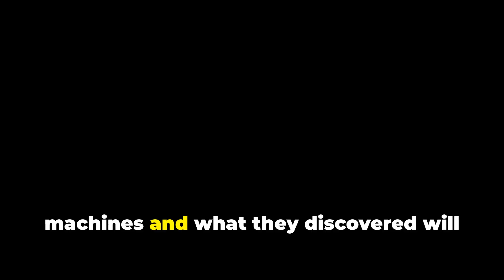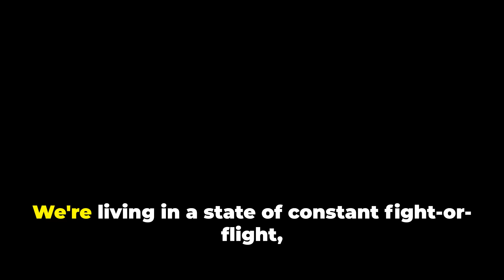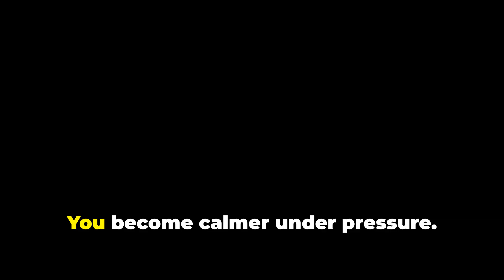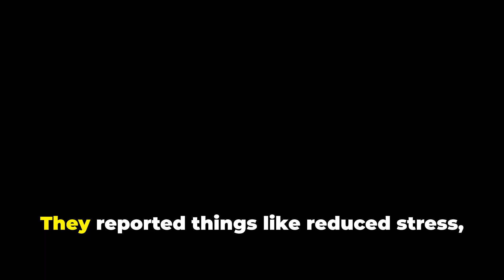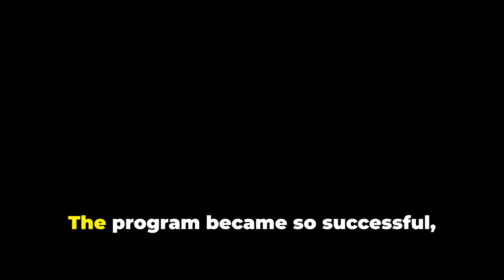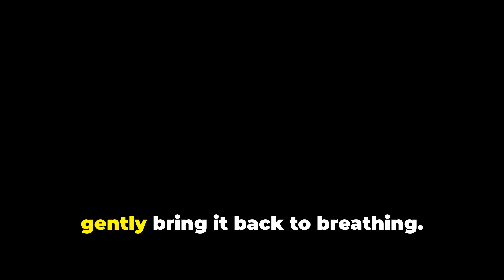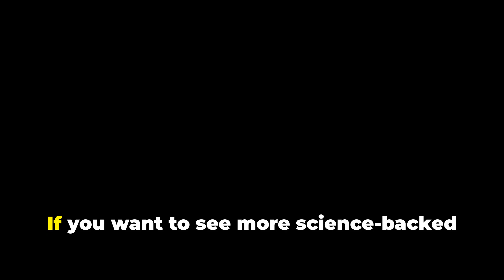Mindfulness | Scientists Scanned Meditators' Brains | What They Found Will Shock You | epi 2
Discover the groundbreaking science behind mindfulness and how it physically transforms the brain. In this powerful episode, we explore what researchers found when they scanned the brains of long-term meditators—and why it’s changing how therapists, doctors, and even CEOs approach mental well-being.

Whether you're new to mindfulness or deep into your journey, this episode offers both inspiration and evidence that mindful living is more than just a trend—it’s a tool for lasting change.

In This Episode:

What brain scans reveal about long-term meditation

The science behind how mindfulness rewires the brain

Real benefits for anxiety, focus, and emotional health

Simple steps to start your own practice today

This is Episode 2 in our series on mindfulness, brain health, and personal power.

OUTLINE:

00:00:00 Mindfulness Changes Your Brain
00:00:48 The Stress Epidemic
00:01:24 The Brain Scan Revolution
00:02:07 The Three Brain Changes
00:02:45 The Default Mode Network Discovery
00:03:32 Google's Secret Experiment
00:04:18 The Cortisol Connection
00:04:50 Mental Fitness Training
00:05:34 The Simple Technique
00:06:18 Call to Action